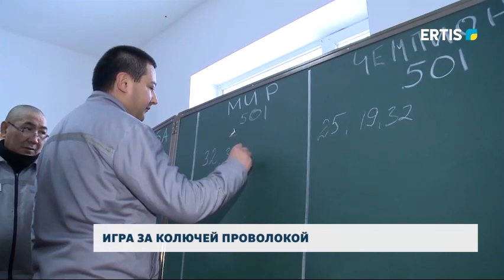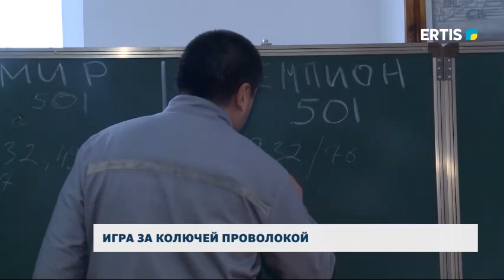ИГРА ЗА КОЛЮЧЕЙ ПРОВОЛОКОЙ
Жизнь за колючей проволокой. В одной из колоний области ПРОШЛИ  соревнования по игре в дартс.Участие в ней приняли 15 осуждённых, победители  заработали поощрения.